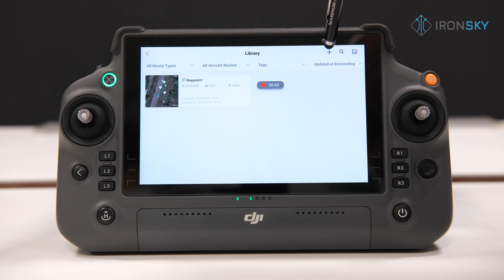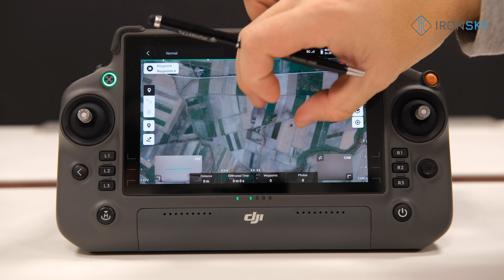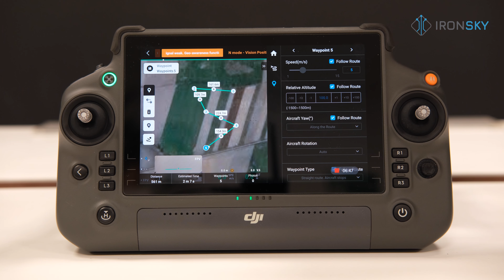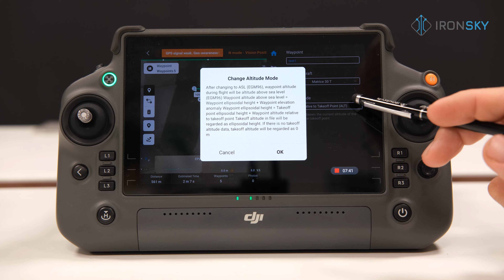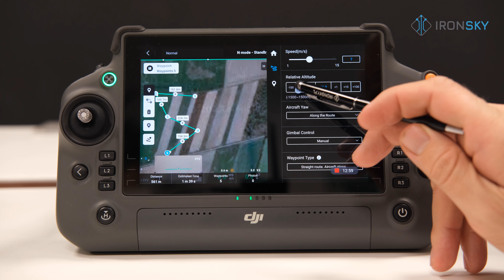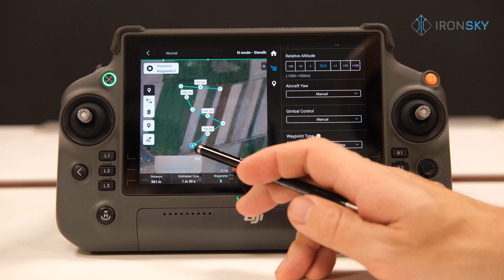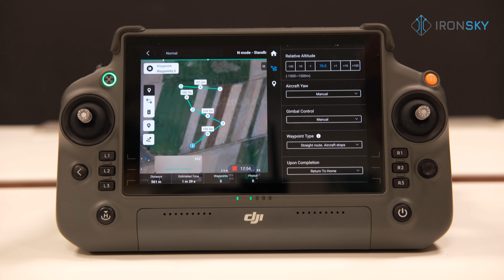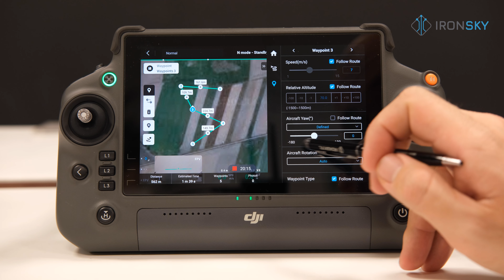Szkolenie produktowe DJI Matrice 30T - CZĘŚĆ 7: JAK USTAWIĆ LOTY AUTOMATYCZNE PO PUNKTACH, WAYPOINTY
Od 2014r zapewniamy kompleksową obsługę dronową.
Złoty Dealer DJI Enterprise.
Skontaktuj się z nami po najlepszą ofertę na drony, szkolenia i wdrożenie SBSP w Twojej firmie!

Witajcie w siódmej części naszej serii szkoleniowej poświęconej dronowi DJI Matrice 30T!

W tym odcinku pokażemy, jak skonfigurować loty automatyczne po punktach (waypointy) za pomocą aplikacji DJI Pilot. Dowiesz się, jak zaplanować trasę lotu i ustawić kluczowe parametry, aby dron mógł samodzielnie wykonywać misje.

Planowanie Trasy: Przeprowadzimy Cię przez proces tworzenia trasy lotu, dodawania waypointów oraz ustawiania parametrów takich jak wysokość, prędkość i kierunek lotu.

Konfiguracja Waypointów: Pokażemy, jak skonfigurować poszczególne waypointy, aby dron wykonywał określone zadania w wyznaczonych punktach, takie jak robienie zdjęć czy nagrywanie wideo.

Wykonywanie Misji: Omówimy, jak uruchomić zaplanowaną misję i monitorować jej przebieg w czasie rzeczywistym za pomocą aplikacji DJI Pilot.

Porady i Triki: Podzielimy się praktycznymi wskazówkami, które pomogą Ci w pełni wykorzystać możliwości lotów automatycznych i zapewnić bezpieczne oraz efektywne wykonywanie misji.

Chcesz załatwić kilka dronowych spraw w jednym miejscu? IRONSKY jest rozwiązaniem. O dronach wiemy wszystko! Piszemy dokumentacje lotnicze, szkolimy służby i cywili na pilotów dronów, egzaminujemy, sprzedajemy (DJI Enterprise Gold Dealer), budujemy, latamy, doradzamy, prezentujemy u klienta, jednym zdaniem: wdrażamy drony w firmach od A do Z. IRONSKY to miejsce zarówno dla zawodowców, jak i hobbystów.